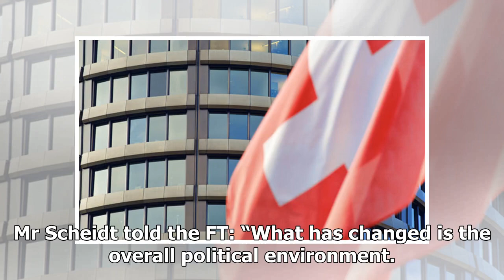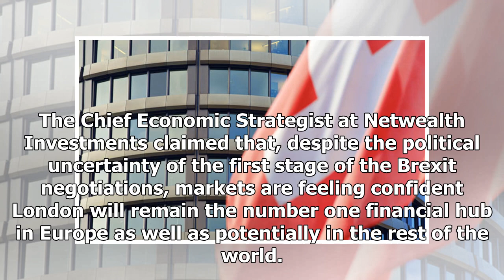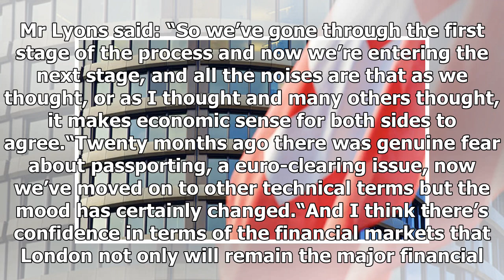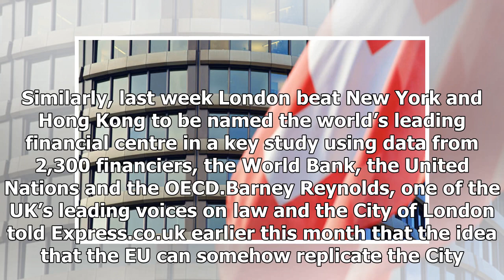BREXIT BOOST: Switzerland SNUBBED by EU as London retains financial hub status